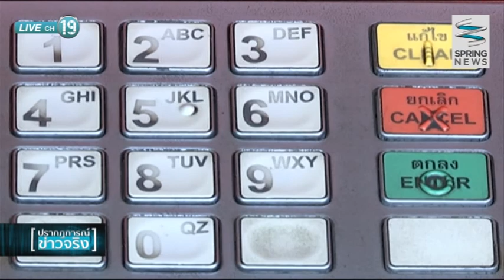ถอดรหัส "สกิมเมอร์" - Sppringnews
ธนาคารแห่งประเทศไทยระบุว่า ปัญหาการทุจริตเกี่ยวกับบัตรเอทีเอ็ม เพิ่มขึ้นอย่างต่อเนื่องและมีการโจรกรรมบัตรเอทีเอ็ม เพิ่มขึ้นถึงกว่า 5 เท่า รวมมูลค่าความเสียหายหลักร้อยล้านบาท แต่กลวิธีในการสกิมมิ่ง ก็มีจุดอ่อนให้ผู้ใช้บริการตู้เอทีเอ็มระมัดระวังได้ จะเป็นอย่างไรนั้น ติดตามได้จากรายงาน